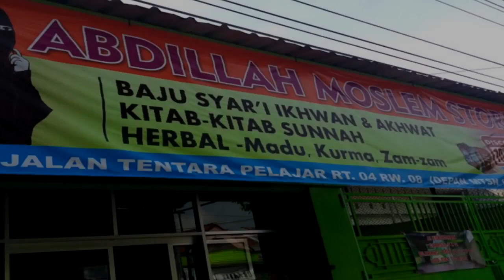NIKAHKAN SAJA ! | Ustadz Dr Firanda Andirja,MA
Syifa tv kebumen
Kajian dan Dakwah islam

Syifa tv
Jazakumullah khairan